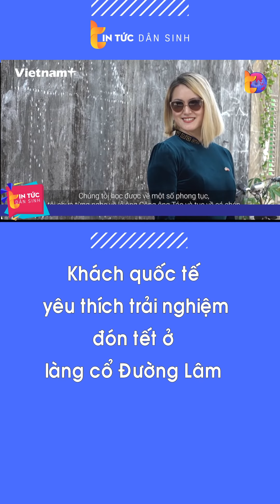Khách quốc tế yêu thích trải nghiệm đón tết ở làng cổ Đường Lâm| Tin Tức Dân Sinh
Tin Tức Dân Sinh | Chương trình "Tết làng Việt" tại Làng cổ Đường Lâm được khách quốc tế yêu thích với nhiều trải nghiệm đặc trưng của Tết Việt như xin chữ của ông đồ, thắp hương trước ban thờ thần linh, tổ tiên, trải nghiệm làm bánh chưng, bánh tẻ, tách củ hoa thủy tiên…